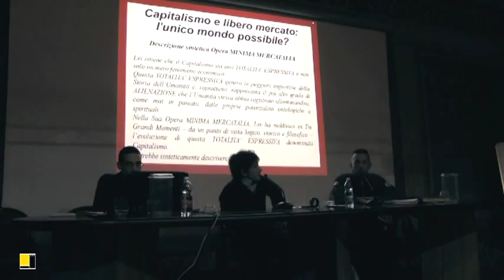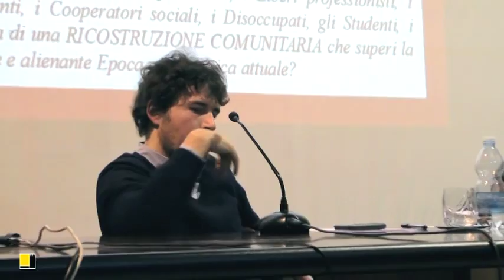Capitalismo e libero mercato: l'unico mondo possibile? - Ospite prof. Diego Fusaro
Diego Fusaro presenta il libro Minima Mercatalia -- Filosofia e Capitalismo

Caposaldo Associazioni Unite propone come primo evento del 2014 un evento di assoluta rilevanza portando a Bergamo, per la presentazione del suo libro "Minima Mercatalia -- Filosofia e Capitalismo",
Diego Fusaro, ricercatore di Filosofia all'università San Raffaele di Milano.